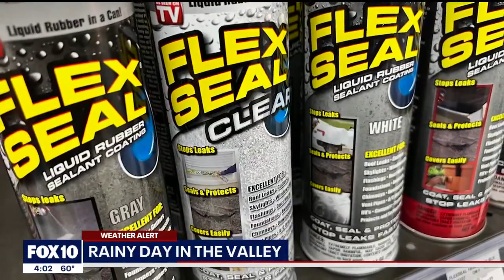Winter storm still bringing rain to Phoenix area, snow to Flagstaff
Arizonans are still experiencing active winter weather, as a storm continues to bring rain and snow to various parts of the state. FOX 10's Marissa Sarbak reports from Flagstaff, while FOX 10's Linda William reports from Phoenix.